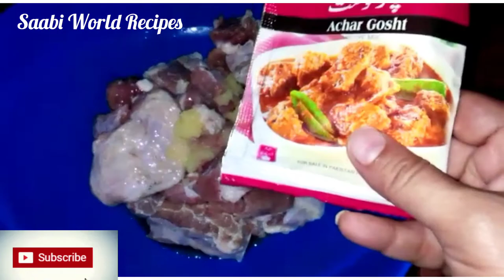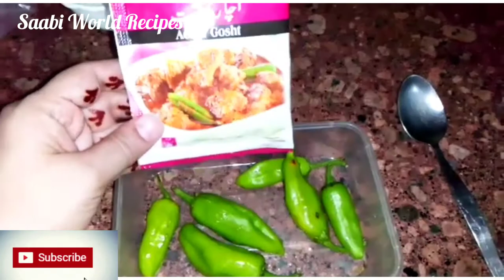Beef Achar Gosht | Beef Chatpata Achar | Gosht Recipe |With Saabi World Recipes#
Beef Achar Gosht | Beef Chatpata Achar | Gosht Recipe.|With Saabi World Recipes# Bht yummy achar gosht bana ha ap log b try kren.